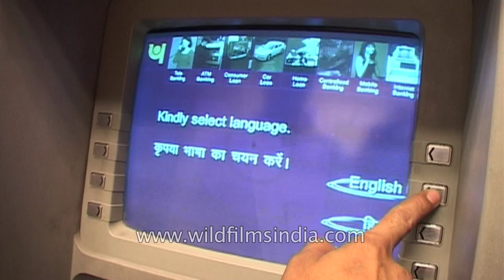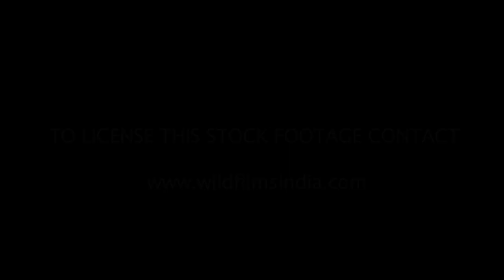Ancient Barter system still exists in India - Jonbeel mela, Assam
For hundreds of years people have been using money as a medium to trade things. Essential commodities as well as precious gems and metals. The whole world depends upon on this system but in the State Assam which lies on the northeastern part of India people still barter for essential commodities. This happens only in a fair known as Joonbeel Mela, a community fair in Assam. It is a three-day community fair celebrated during Bhogali Bihu or Magh Bihu which falls somewhere is mid January, and is usually the end of the harvesting season.

The Joonbeel Mela dates backs several centuries and is a most attractive and unique festival. It takes place at Dayang in Joonbeel in Assam. During the Mela, a huge market or bazaar is held for people to exchange their goods with people from other areas. Goods like herbs, dried fish, ginger, spices, and fruits are bartered for rice, pithas, fish and other produce, which cannot be grown in this hilly area. Tribal communities such as Tiwa, Khasi, Jayantia and Karbi descend the hills prior to the fair with their products to barter them in the Mela and to enjoy the Mela with harmony and brotherhood with the other tribal communities. While bartering they compare each other’s goods before finally  making the exchange.

The king of the Tiwa tribe, Gobharaja visits the mela to collect taxes (interview – About Gobharaja).

Other than bartering, Joonbeel Mela features Community fishing which marks the beginning of the Mela that usually takes place in the wetlands of Joonbeel (community fishing footage….). Before the start of Joonbeel Mela an Agni puja or fire worship is held for the well being of the people there and for a good harvest for next season. All kinds of merchandise stalls are available at the Mela and are visited by the vibrant crowd. Traditionally followed customs like cock-fights are also performed even though this is now banned in most states in India.

Joonbeel Mela is not only about fun and brotherhood but is a tradition that has been followed for ages.